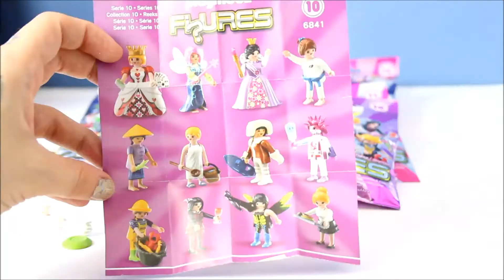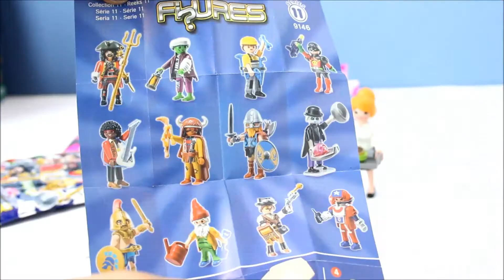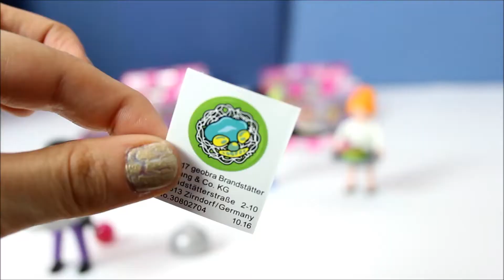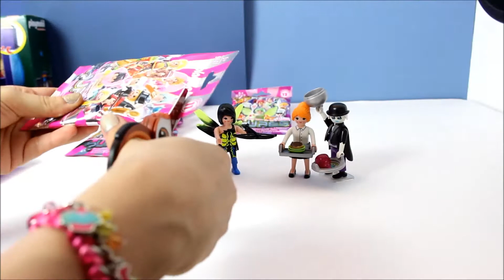Playmobil Figures Girls 10 11 12 Boys 11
Heute packen wir wieder ganz viele Playmobil Überraschungstütchen aus^^